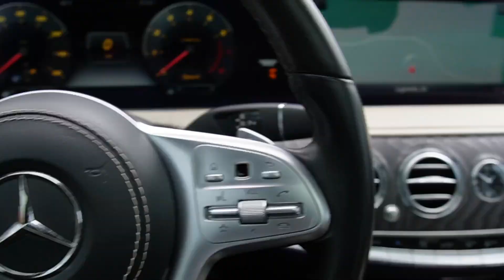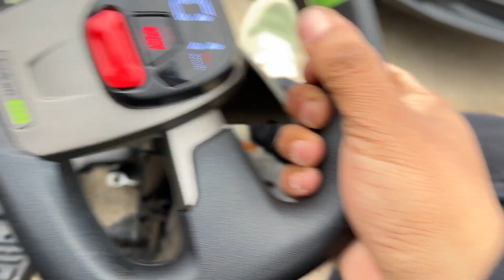ATL MANSION CAR SHOW PT 2